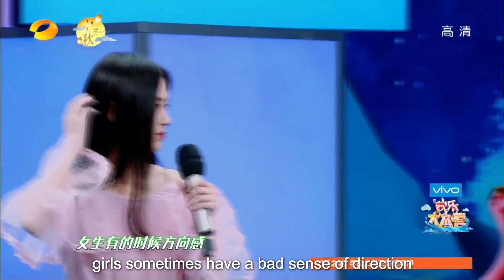【鞠婧祎 快乐大本营】 20180922 快乐大本营cut eng sub